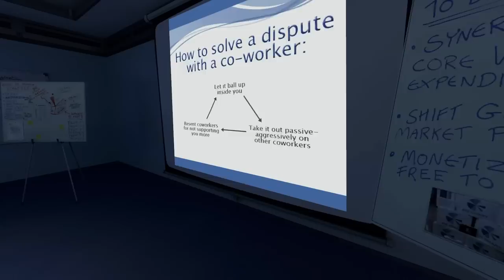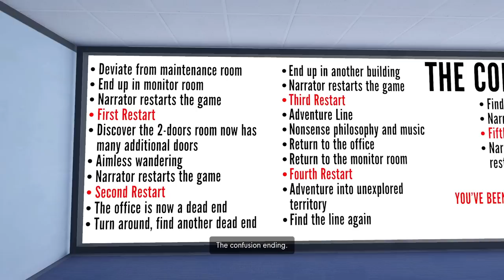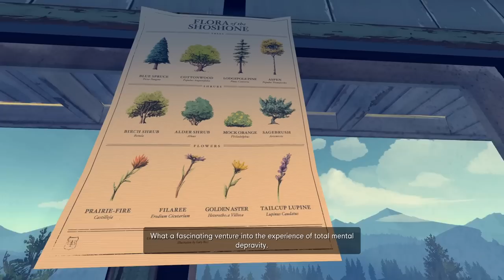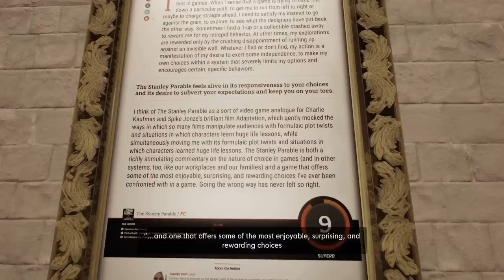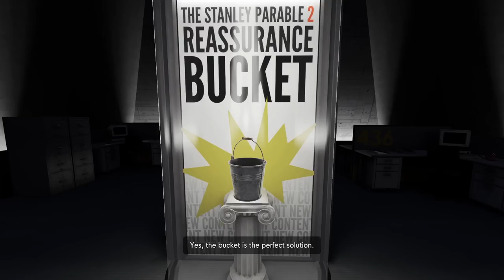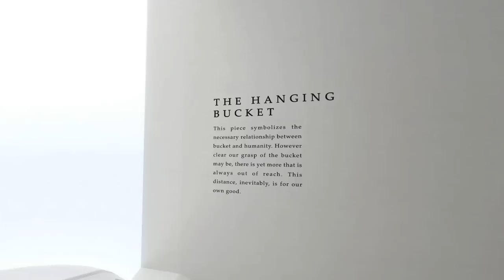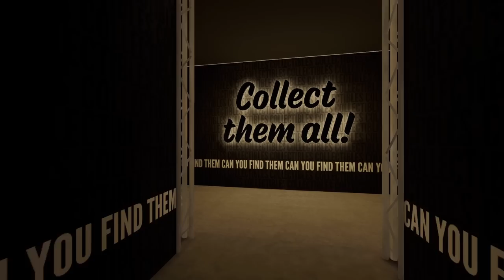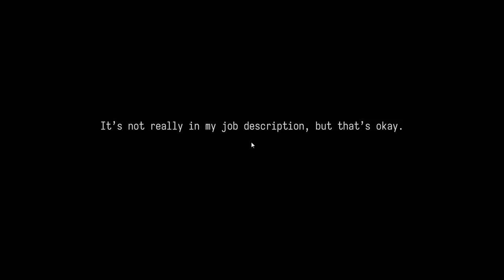The Stanley Parable: Ultra Deluxe - Full Walkthrough [All Endings]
What's New?

00:00 - 1 - Freedom Ending [Original]
09:59 - 2 - Countdown Ending [Original]
21:42 - 3 - Museum Ending [Original]
36:12 - 4 - Escape Pod Ending [Original]
38:31 - 5 - Mariella Ending [Original]
44:37 - 6 - Broom Closet Ending [Original]
49:32 - 7 - Confusion Ending [Original]
1:03:36 - 8 - Powerful Ending [Original]
1:04:33 - 9 - Cold Feet Ending [Original]
1:05:55 - 10 - Apartment Ending [Original]
1:12:18 - 11 - Real Person Ending [Original]
1:25:35 - 12 - Zending [Original]
1:34:45 - 13 - Games Ending [Reworked]
1:46:48 - 14 - Heaven Ending [Original]
1:48:48 - 15 - Window Ending [Original]
1:52:49 - 16 - Coward Ending [Original]
1:53:55 - Hallway Next to Room 417
1:54:53 - 17 - Bottom of the Mind Control Room Ending [New]
2:00:09 - 18 - Elevator Ending [New]
2:09:48 - 19 - Tape Ending [New]
2:11:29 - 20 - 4-hours Ending [Original]
2:22:20 - 21 - New Content Ending [New]
2:27:19 - Memory Zone
2:32:48 - 22 - Skip Button Ending [New]
3:00:51 - New New Content
3:05:44 - The button that says the name of the player that is playing the game
3:08:15 - The button that says the name of the player that is playing the game v2
3:10:32 - Jump Circle
3:12:12 - FREE ACHIEVEMENT!!!
3:13:27 - Collectibles + Miniature Stanley Figurine [1/6]
3:14:21 - Office Decorations
3:15:22 - Exit
3:16:34 - The Stanley Parable Reassurance Bucket
3:18:37 - 23 - Infinite Hole Ending [New]
3:28:35 - Epilogue
3:29:08 - Settings World Champion
3:32:10 - Exit
3:34:53 - 24 - Freedom Ending [Bucket] + Miniature Stanley Figurine [2/6]
3:46:00 - 25 - Countdown Ending [Bucket] + Miniature Stanley Figurine [3/6]
3:53:34 - 26 - Museum Ending [Bucket]
4:00:37 - 27 - Escape Pod Ending [Bucket]
4:03:43 - 28 - Mariella Ending [Bucket] + Miniature Stanley Figurine [4/6]
4:07:51 - 29 - Broom Closet Ending [Bucket]
4:11:44 - 30 - Confusion Ending [Bucket]
4:18:35 - 31 - Powerful Ending [Bucket]
4:19:53 - 32 - Cold Feet Ending [Bucket]
4:21:41 - 33 - Apartment Ending [Bucket]
4:26:49 - 34 - Real Person Ending [Bucket]
4:35:37 - 35 - No Buckets Ending [New]
4:45:47 - 36 - Window Ending [Bucket]
4:48:55 - Miniature Stanley Figurine [5/6]
4:50:03 - 37 - Tape Ending [Bucket] + Miniature Stanley Figurine [6/6]
4:53:38 - 38 - Figurines Ending [New]
5:06:29 - 39 - Bottom of the Mind Control Room Ending [Bucket]
5:09:23 - 40 - Elevator Ending [Bucket]
5:16:49 - Hallway Next to Room 417 [Bucket]
5:17:29 - Achievement Click on door 430 five times [Bucket]
5:20:55 - 41 - Whiteboard Ending [Original]
5:21:19 - Epilogue
5:29:12 - 42 - New Content Ending [Bucket]
5:34:56 - New New Content [Bucket]
5:37:19 - FREE ACHIEVEMENT!!! [Bucket]
5:38:43 - Settings World Champion [Bucket]
5:40:28 - 43 - The Stanley Parable Reassurance Bucket [Bucket]
5:41:21 - Enter the Current Time